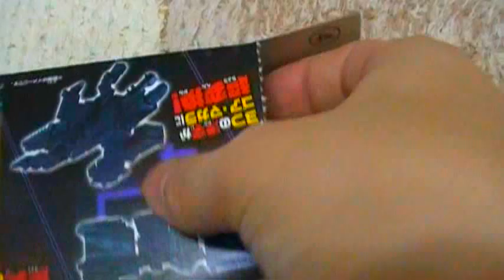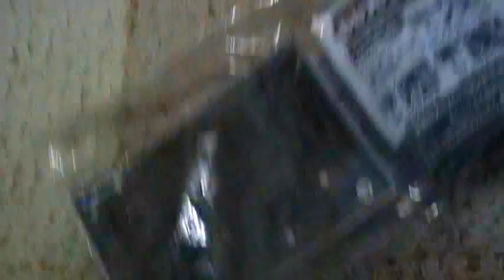開封動画 ゴア・マガラ モンハン×もじバケる 超変換!!モンスターハンターもじバケる